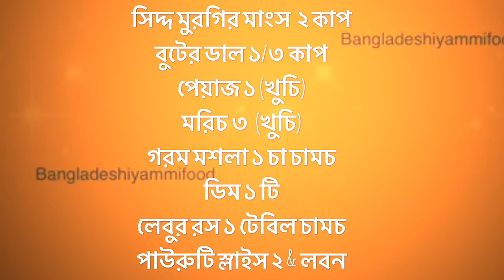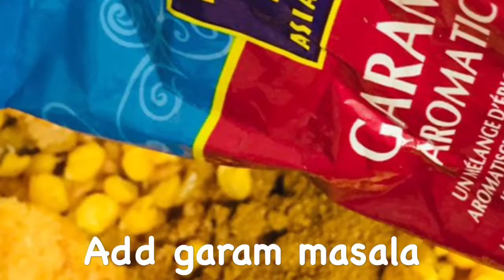মুরগির মাংসের শামি কাবাব || Nawabi chicken kabab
Pouch chicken 2 cups
Chaana dal/Yellow split pea 1/3 cup
Medium onion 1 (chopped)
Green chilli 3-4 (finely chopped)
Garam masala powder 1 tsp
Egg 1 & Salt

সিদ্দ মুরগির মাংস  ২ কাপ
বুটের ডাল ১/৩ কাপ
পেয়াজ ১ (খুচি)
মরিচ ৩  (খুচি)
গরম মশলা ১ চা চামচ
পাউরুটি স্লাইস ২ & লবন

In a bowl add dal and soaked in water for at least 1/2 hour.

Wash and boil the dal till it’s tender and completely dry.

Wash and chop onion and green chilli.

In a pan add oil. Add onion and fry for few minutes. Add green chilli and fry till it’s golden brown.

Now in blender add pouch chicken, bread pieces, boiled dal, gram masala, salt, fried onion & chilli and lemon juice. Now make a thick paste. ( but Don’t use any water)

In a bowl take this mixture and add egg. Mix it well. Now take a small portion from the mixture to make any shapes of kabab.

Can store in fridge for a month.

Deep fry before serve.